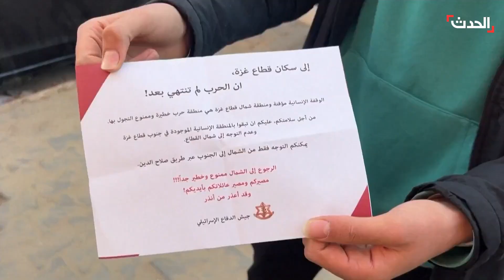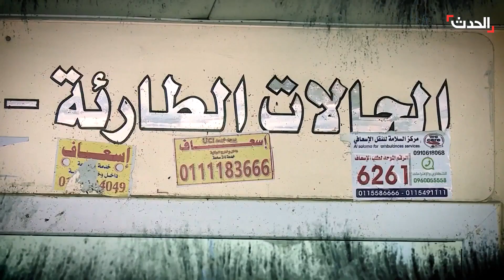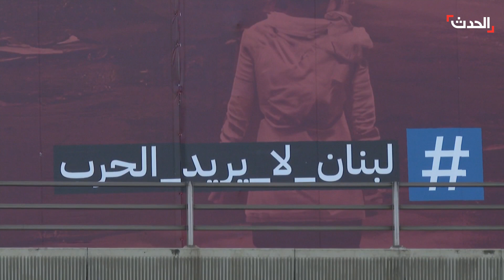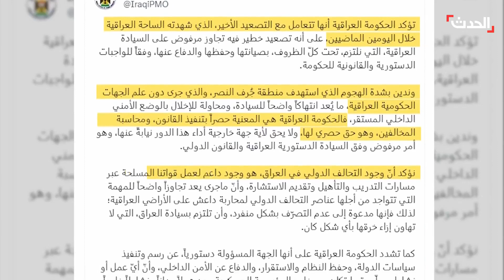نشرة 13 غرينيتش | هدنة صامدة في غزة.. واقتحامات إسرائيلية بالضفة الغربية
نشرة 13 غرينيتش | هدنة غزة صامدة في يومها الثاني.. واقتحامات إسرائيلية لبلدات ومخيمات الضفة الغربية